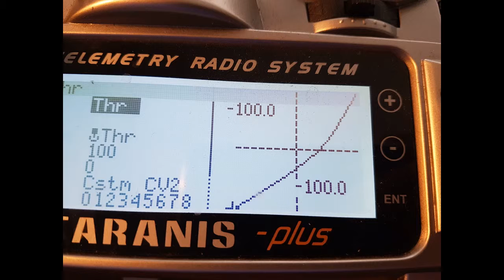20180110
Очевидно, что при полётах под низкими потолками мы (медленно летающие нонпро) ипользуем газ далеко не полностью. И наконец-то я догадался настроить газ на пульте так, чтобы использовать больший диапазон движения стика, а не только пару миллиметров внизу. Теперь я могу контролировать высоту!
Первый круг на видео ознакомительный, второй быстрый.